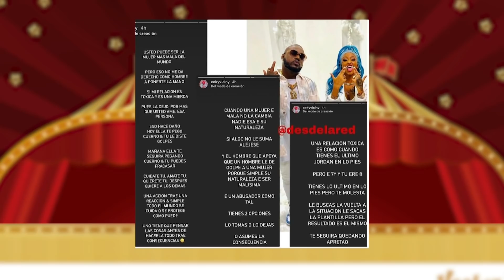Ceky Vicini defiende a La Perversa por supuesta agresión del Meloso